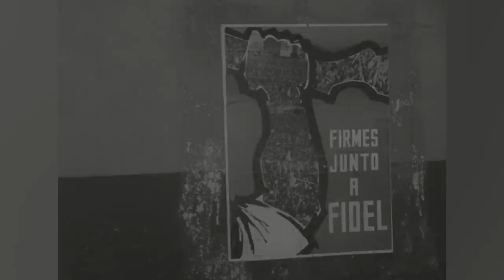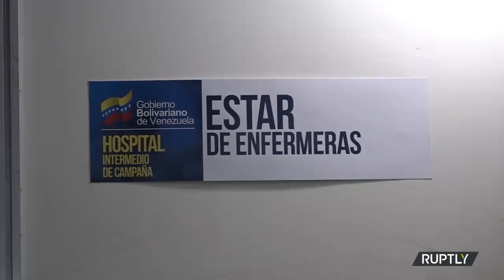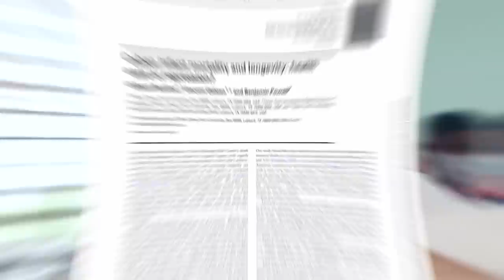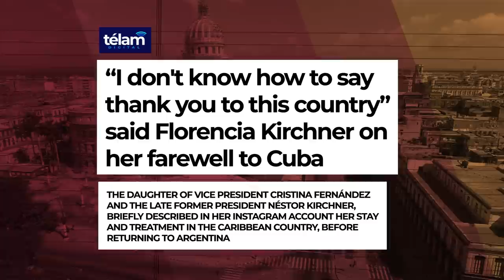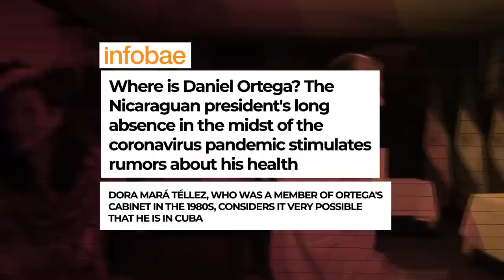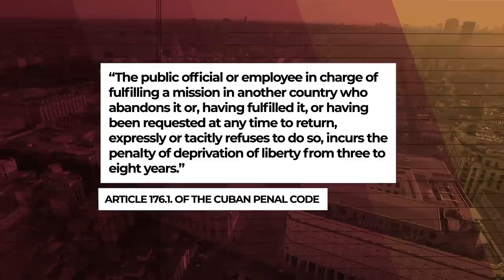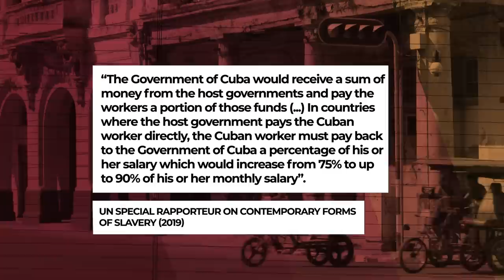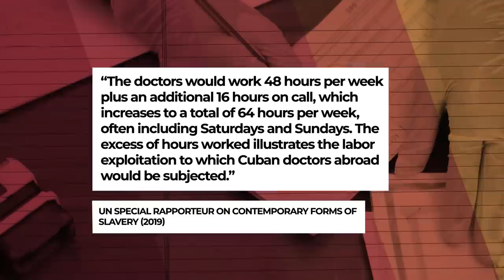Does Cuba Intend to Export the Revolution to Mexico?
The island of Cuba has been under the yoke of the Castro dictatorship for more than 60 years... A period of time during which the island has become one of the poorest countries in the Americas. Despite this, the Castro dictatorship has generally not had bad press, either in Latin America or in the rest of the world.

This is due, among other things, to political strategies such as the medical brigades. Cuba has sent thousands of doctors all over the world. However, these brigades have been condemned by the European Parliament, questioned by the UN itself and have raised many rumors about their true role. In Venezuela, for example, they contributed to consolidating the Bolivarian regime of Chavez and Maduro. The question is, what lies behind Cuba's best political weapon? In this video we tell you all the details.